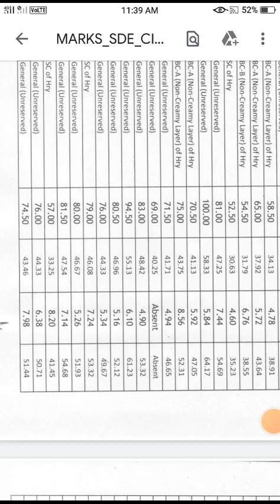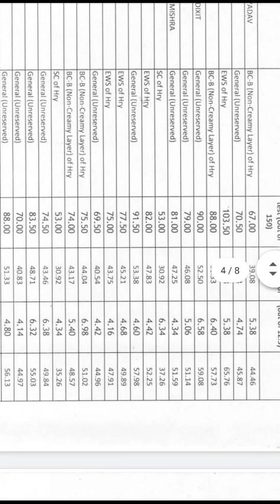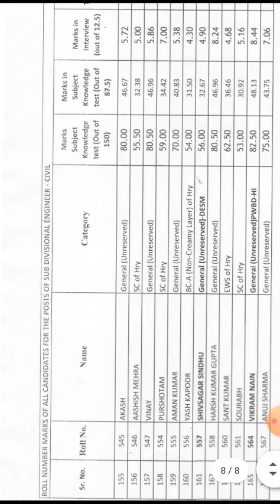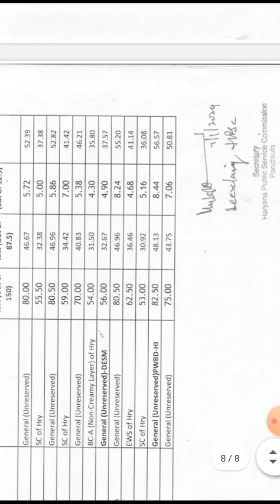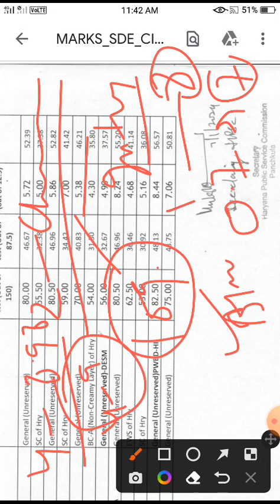Hpsc Subjective Another Result Out-Highest Marks-109/Interview मे Uniformity-4-9 marks के बीच सभी के